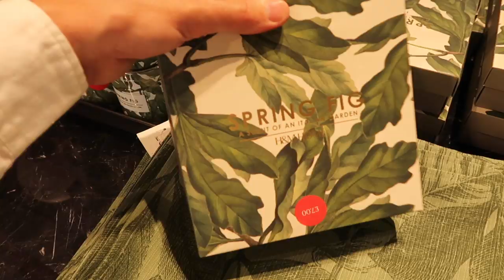COME HOMEWARE SHOPPING WITH US! ANTHROPOLOGIE, H&M HOME, ZARA HOME | MR CARRINGTON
Hi everyone! I'm back with a home decor shopping vlog! I hit up the homeware stores in London Regent Street with my good pal & partner in shopping crime Luke :) We visited Anthropologie, H&M Home & Zara Home! Let me know if you would like to see more shopping vlogs on here!

SHOPS VISITED: (* Aff)